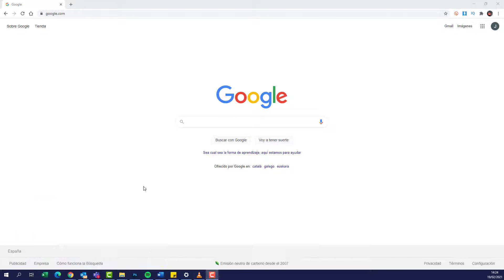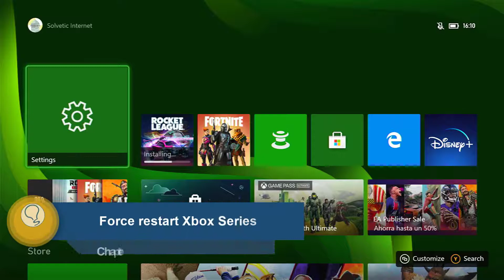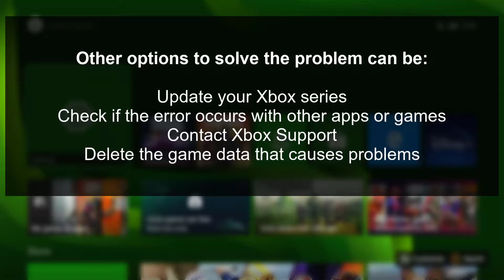✔️🎮 How to FIX ERROR 0xCFFFF82B Xbox Series X o Xbox Series S there is a problem with Xbox Live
Solvetic_eng video-tutorial for to find out how to troubleshoot error 0xCFFFF82B on Xbox Series X or Xbox Series S when you have a problem with Xbox Live. ⭐ 𝗠𝗢𝗥𝗘 𝗩𝗜𝗗𝗘𝗢-𝗧𝗨𝗧𝗢𝗥𝗜𝗔𝗟𝗦 𝗔𝗡𝗗 𝗧𝗜𝗣𝗦 𝗫𝗕𝗢𝗫 𝗦𝗘𝗥𝗜𝗘𝗦

Video fix 0xCFFFF82B problems when trying to enter Xbox Live on an Xbox Series X or Xbox Series S.

 》 CHAPTERS 《

1. 00:00 Introduction
2. 00:16 Check Xbox Live Status
3. 00:56 Restart Xbox Series
4. 01:11 Uninstall and reinstall Xbox Series games
5. 01:32 Force restart Xbox Series
6. 02:11 Reset Xbox Series